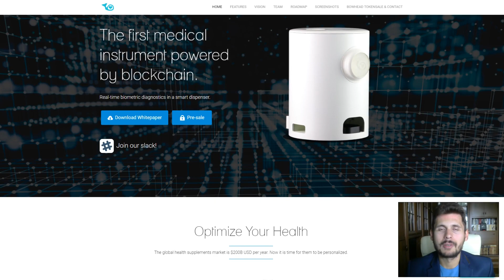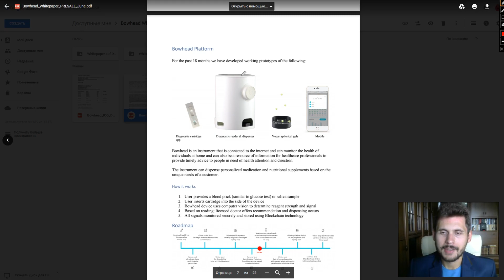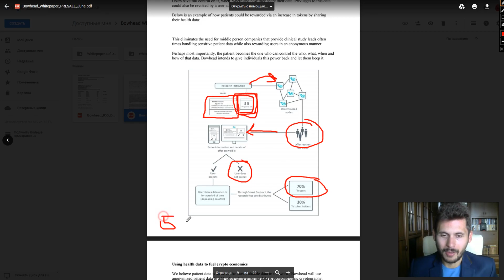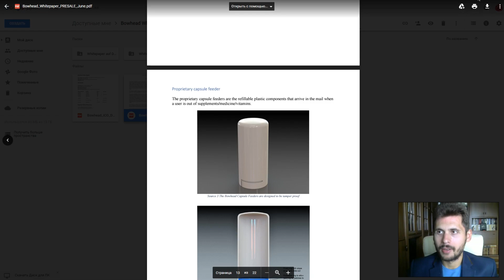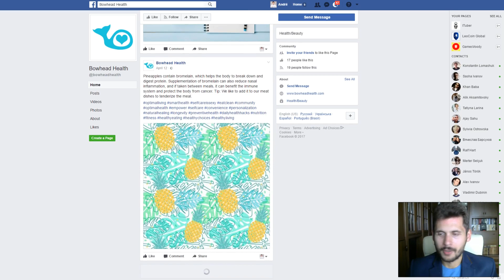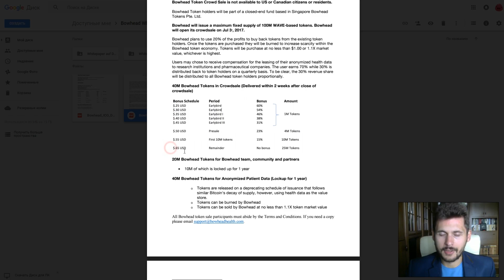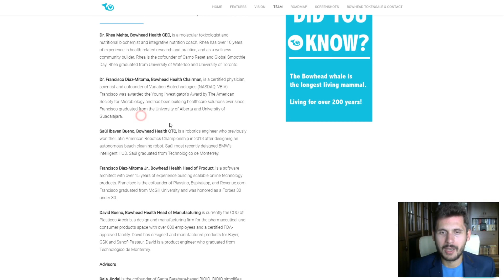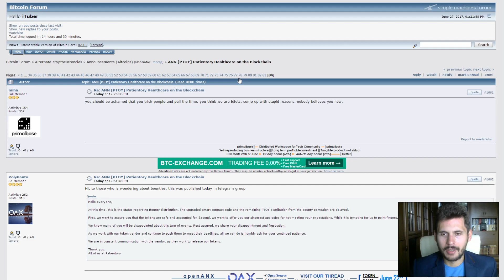🔞 Будущее Медицины На 18 Триллионов Долларов Или Же Пародия На Patientory? Обзор Bowhead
✅ Телеграм группа об инвестициях, заработке, криптовалютах с обучением, инсайдами и секретами

⇓   ⇓   ⇓   ⇓   ⇓   ⇓   Полезная информация [ЖМИТЕ!]    ⇓   ⇓   ⇓    ⇓   ⇓   ⇓

ДИСКЛЕЙМЕР